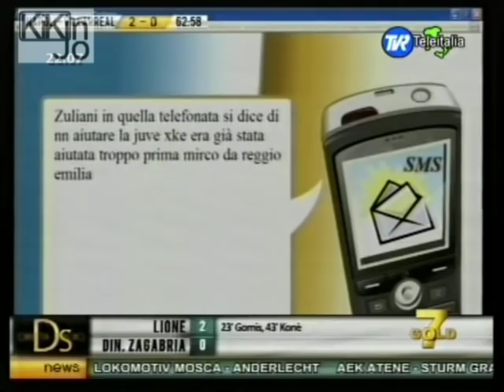Zuliani Farsopoli 9 20112